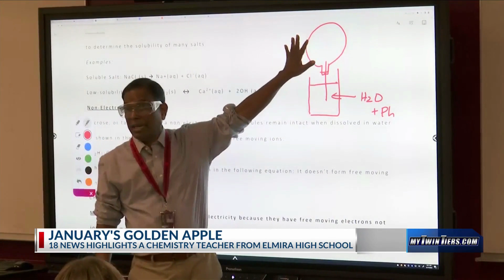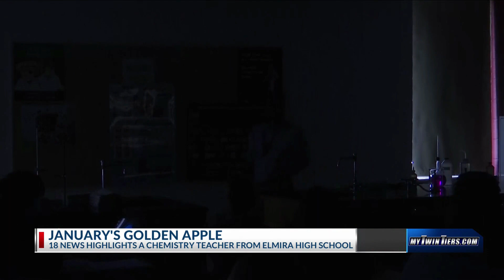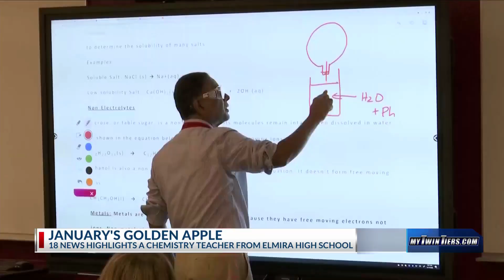January Golden Apple Award